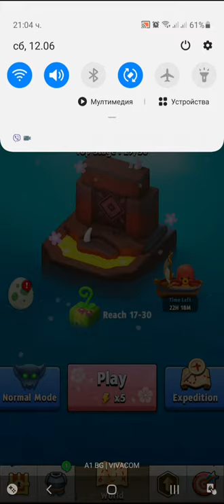Archero Ancient Maze Expert Level-1 to 91